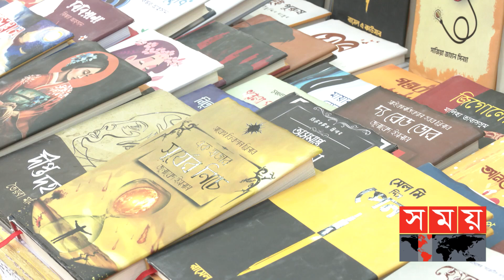৩১ দিন পর পর্দা নামলো অমর একুশে বইমেলার | Book Fair | Book Fair 2022 | Somoy TV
ভাঙলো পাঠক-লেখকের মিলনমেলা। শেষ হলো স্বাধীনতার মাস ছোঁয়া অমর একুশে বইমেলার। এবারের বেচাকেনায় খুশি লেখক ও প্রকাশকরা। মেলায় ৫২ কোটি টাকার বই বিক্রি হয়েছে বলে জানিয়েছে বাংলা একাডেমি।